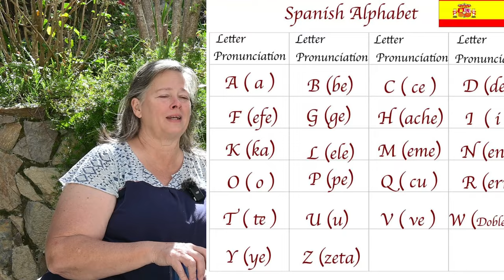Out Of Time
In this video, we discuss or busy schedule, changes to our lives and what is coming up for us. Please watch to the end so you will learn of the valuable resources we offer.

Isabel Mosquera - Facilitator
Facilitator for temporary and permanent residency, cedula, citizenship.

Aura Villa - 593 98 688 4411 WhatsApp
Erika Padilla 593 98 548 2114